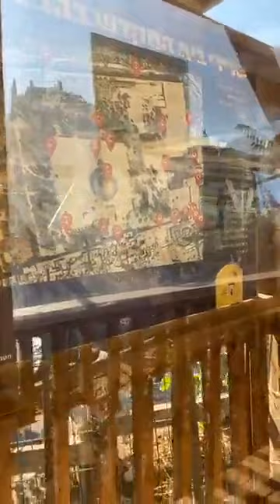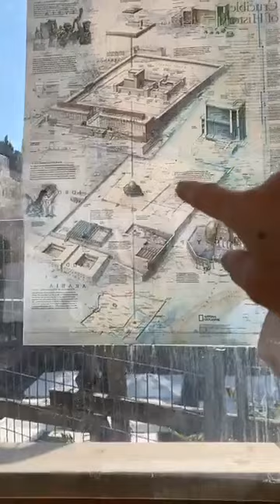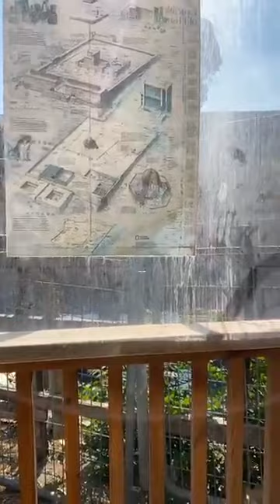Going Up To the Temple Mount - July 12 2020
As many are not able to come to the Temple Mount, Nathalie and Martin went up to bring to you the holiest place on earth.  join us in this aliyah.